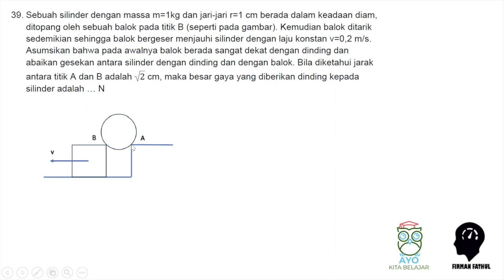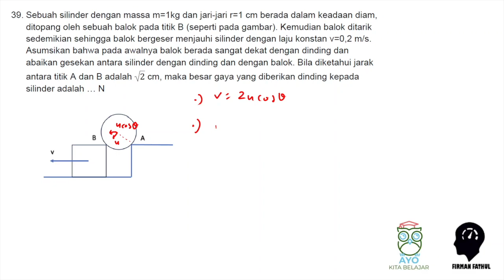Pembahasan OSN-K FISIKA 2023 NO 39